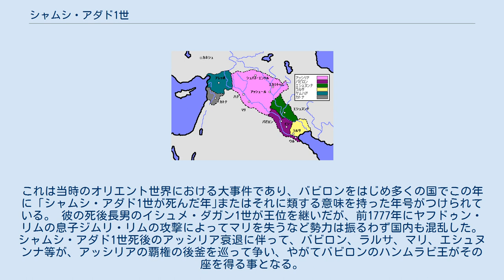シャムシ・アダド1世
シャムシ・アダド1世（Shamshi Adad、生年不詳 - 前1781年）は、古アッシリア時代の王（在位：前1813年 - 前1781年）であり、オリエント世界に覇を唱えた人物である。
アッシリア史上最も重要な王の一人である。
アッシリア王名表によればアッシリアの第39代目の王であるがこの時代に関するアッシリア王名表の実証性は低い（後述）。
 シャムシ・アダド1世はアムル人の有力部族の族長であったイラ・カブカブの息子として生まれた。
イラ・カブカブが恐らくマリを巡る紛争で敗れたために、彼の家族はバビロニアへと亡命を余儀なくされた。
 しばらく後に、彼はティグリス川河畔の都市エカラトゥムを占領し、ここを拠点にアッシリアへ侵攻した。
そして当時のアッシリア王エリシュム2世を破り、紀元前1813年にアッシリア王となった。
 シャムシ・アダド1世と当時の有力国のおおよその勢力範囲 その後シャムシ・アダド1世は新たに首都シュバト・エンリルを築き、ここを拠点に精力的に領土拡大に励んだ。
中でも特に重要だったのはマリの占領である。
当時のマリ王ヤフドゥン・リム（彼もまた、アムル系の王であった）は強大であり、シャムシ・アダド1世は彼と激しく争った。
マリ側の記録には、数度にわたってシャムシ・アダド1世が敗れた事が記載されている。
しかし形成は逆転し、更にマリで内紛が発生してマリ王ヤフドゥン・リムが暗殺されたのに乗じてマリの支配権を握る事に成功した。
 これを含めた征服活動によって北部メソポタミア全域にアッシリアの勢力を拡大し、名実ともにオリエント最大の君主となった。
支配下にある領域以外にもその影響力は及び、例えばバビロンのハンムラビ王などはシャムシ・アダド1世が王位にある間は臣従していた。
 アッシリア王位を得た後、彼は領内の重要拠点であるエカラトゥムの副王に長男イシュメ・ダガン1世を、またマリの副王にやはり息子のヤスマフ・アダドをつけ周辺を監督させた。
ただし、彼の息子達は領土統治に関してシャムシ・アダド1世の指示を細かく仰いでおり、実質的にはシャムシ・アダド1世が全領土に支配権を及ばせていた。
彼の息子たちへの書簡は粘土板文書として多数発掘されている。
ここで彼は、勇猛で次々に戦功を挙げるイシュメ・ダガンを賞賛しつつ、軍人としての才能に乏しかったと思われるヤスマフ・アダドを叱咤激励しながらも、この下の息子の将来を案ずるなど、政治家・武人でありながらも人の親でもある彼の人柄を、今日に生々しく伝えている。
 また、彼が行った重要な事業にアッシリア王名表の編纂がある。
アッシリア王名表は幾度か編纂が行われているが、その最初の物はシャムシ・アダド1世のものである。
これは自らのアッシリア王位の正当性を示すために編纂されたと考えられ、彼以前の王についての情報は意図的と思われる改竄がかなりの程度施されている。
この王名表の中では彼の父イラ・カブカブは第25代、すなわち14代も前のアッシリア王として登場するほか、初代の王トゥディヤからは第18代の王ハレまではアムル系の名前を持っているなど、元来非アムル系の初期アッシリア王の系譜に、彼の祖先の系譜を割り込ませたと思しき痕跡が認められる。
そのため、彼が作成させた部分についての実証性は低く注意を要する。
 王名表の編纂のほか、彼はアッシュール市のエンリル神殿を再建するとともに、世界の王という称号を用いる等した。
 シャムシ・アダド1世は長期にわたって王位にあったが、前1781年に死去した。
これは当時のオリエント世界における大事件であり、バビロンをはじめ多くの国でこの年に「シャムシ・アダド1世が死んだ年｣またはそれに類する意味を持った年号がつけられている。 彼の死後長男のイシュメ・ダガン1世が王位を継いだが、前1777年にヤフドゥン・リムの息子ジムリ・リムの攻撃によってマリを失うなど勢力は振るわず国内も混乱した。 シャムシ・アダド1世死後のアッシリア衰退に伴って、バビロン、ラルサ、マリ、エシュヌンナ等が、アッシリアの覇権の後釜を巡って争い、やがてバビロンのハンムラビ王がその座を得る事となる。